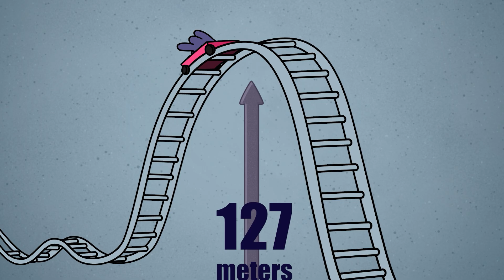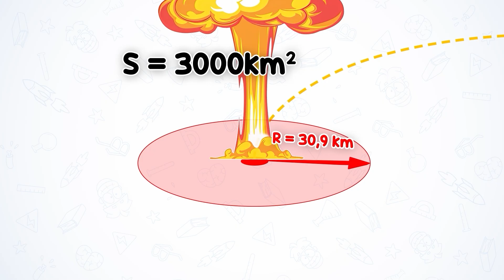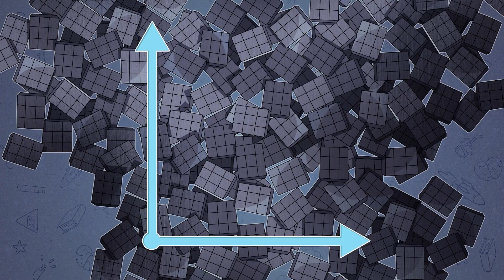How to Survive Without the Sun?!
What would happen if the Sun suddenly disappeared? How long could humanity survive without sunlight? In this new episode of Meet Arnold 42, we dive into a cosmic catastrophe scenario: the Sun is gone, Earth is plunged into darkness — and Arnold is accidentally left behind! He explores empty supermarkets, tests if soda can become a new currency, and faces the ultimate survival challenge. Science, fiction, humor, and unexpected twists — it’s all here!